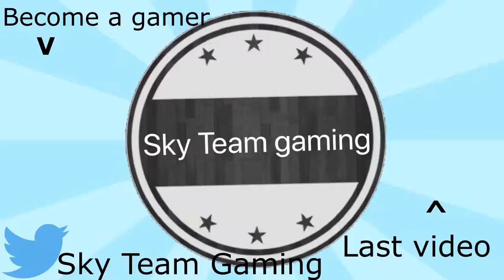HYPIXEL | Minecraft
A let's play on minecraft.